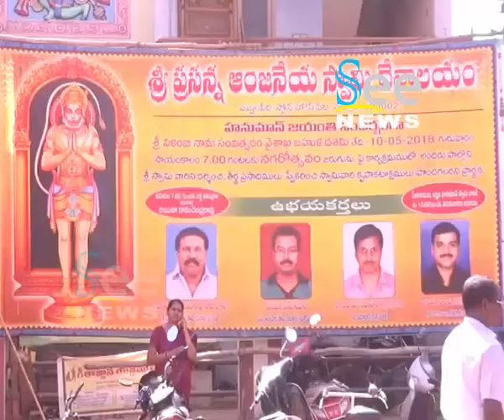హనుమాన్ జయంతి సందర్భంగా స్వామి వారికీ లక్ష ఆకుపూజా - See News